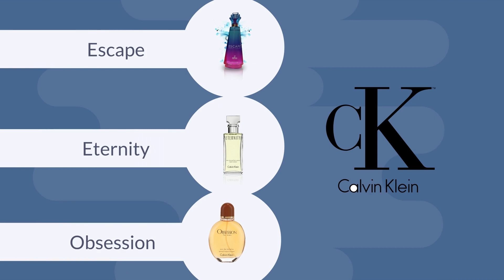Calvin Klein Biography | Animated Video | From an Ordinary Tailor to a Millionaire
How Calvin Klein Rose from an Ordinary Tailor to Become a Millionaire